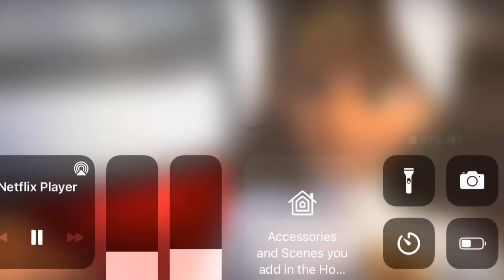Kagami literally trying to kiss Adrien for a few seconds straight